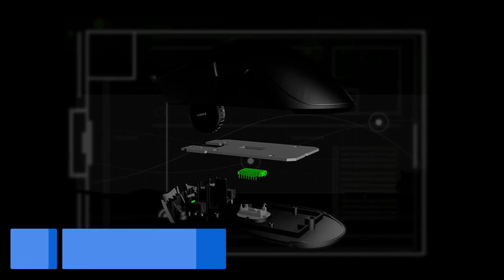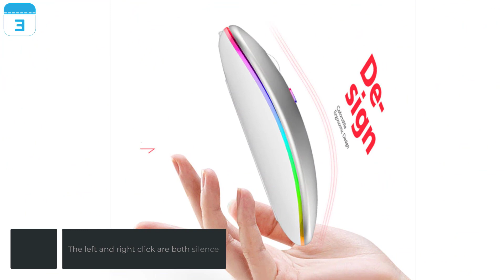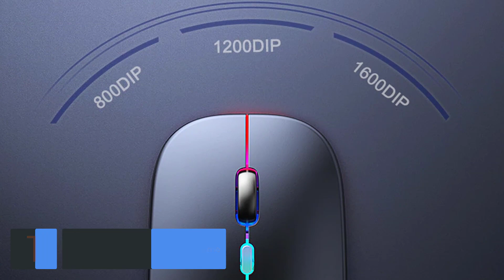Top 5 Best Mouse for Video Game